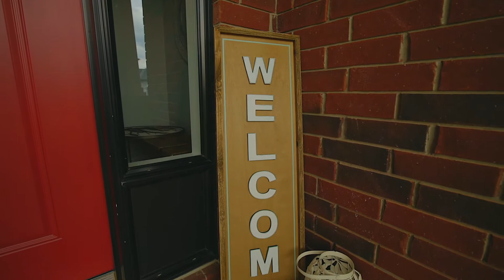115 Talos Circle